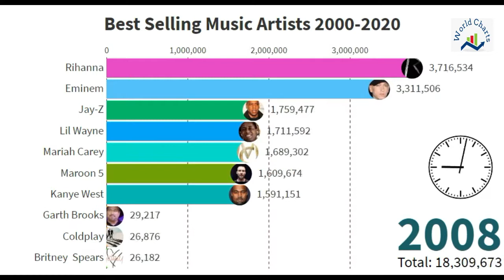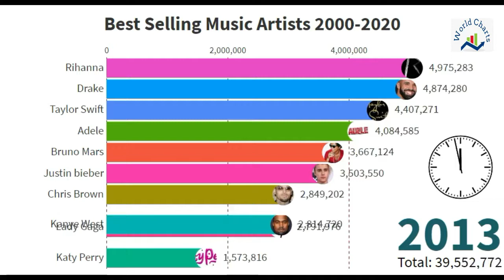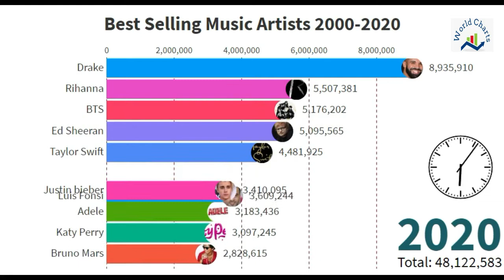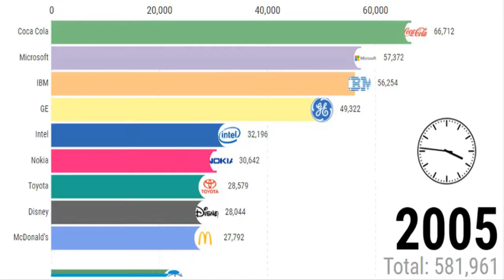Best Selling Music Chart Global Animated Stats by Numbers 2000-2020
The following is an independently verified list of best-selling music artists (those with claims of 75 million or more record sales) from the second half of the 20th century to the present. Only artists whose claimed sales figures can be cross-referenced with music recording certification systems (the first of which appeared in the late 1950s) are included. The tables are listed with both their claimed sales figure along with their total independently certified units and are ranked in descending order, with the artist with the highest amount of claimed sales at the top. If two or more artists have the same claimed sales, they are then ranked by certified units. The claimed sales figure and the total of certified units (for each country) within the provided sources include sales of albums, singles, compilation-albums, music videos as well as downloads of singles and full-length albums. Sales figures, such as those from Soundscan, which are sometimes published by Billboard magazine, have not been included in the certified units column. As of 2017, based on both sales claims and certified units, The Beatles are considered the highest-selling band. Elvis Presley is considered the highest-selling individual artist based on sales claims and Drake is the highest-selling individual artist based on certified units.All artists included on this list, which have begun charting on official albums or singles charts have their available claimed figures supported by at least 20% in certified units. That is why Cliff Richard, Diana Ross, Scorpions, Bing Crosby, Deep Purple, Iron Maiden, Tom Jones, The Jackson 5, Dionne Warwick, the Spice Girls, Dolly Parton, Ozzy Osbourne, Andrea Bocelli and others have not been included on this list. The more recent the artist, the higher the required percentage of certified units; this is because more music markets instituted certification systems after the 1980s and 1990s.[a] So artists such as Rihanna, Chris Brown, Taylor Swift, Flo Rida, Katy Perry, Drake, Justin Bieber, Adele, Lady Gaga, Bruno Mars, Nicki Minaj and Ed Sheeran are expected to have their claimed figures supported by over 75% in certified units. The certified units are sourced from available online databases of local music industry associations. All certified units are converted from Gold/Platinum/Diamond certification awards based on criteria provided by certifying bodies. The certified units percentage varies according to the first year that an artist appeared in the charts